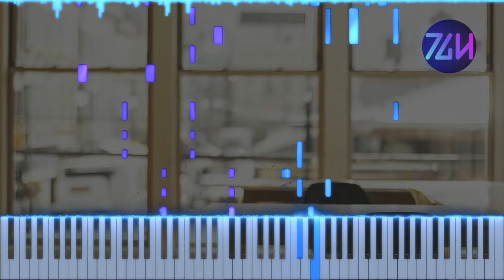PIKASONIC - Emptiness | Piano Tutorial + Sheet Music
This piece is one of the best songs by PIKASONIC to transform into a piano arrangement. I really like the fun nature of it, and I hope you all enjoy playing it!

Round 2 of refreshing old songs. Decided that everything that wasn't a piano tutorial format would be updated. Switching to using FL and Pianoteq for better audio quality.

🏅CREDITS
Original song by PIKASONIC (@PIKASONIC)
Arranged by Theguyhere
Background image by Pexels on Pixabay

🎥EQUIPMENT & SOFTWARE
Video editor: Davinci Resolve 18
DAW: FL Studio 21
Piano VST: Pianoteq 8 Stage
Piano roll generator: SeeMusic
Vector graphics editor: Inkscape
Music notation software: Musescore 4